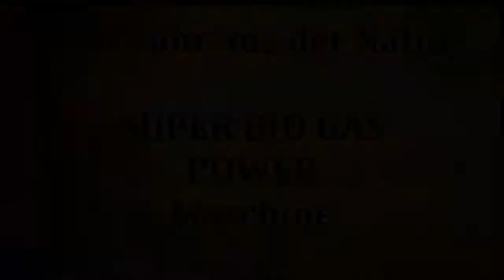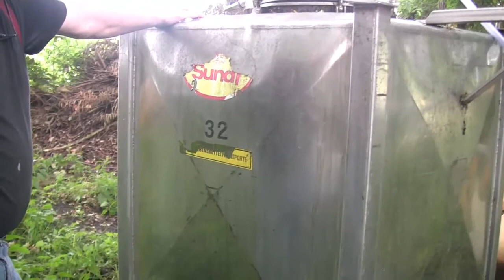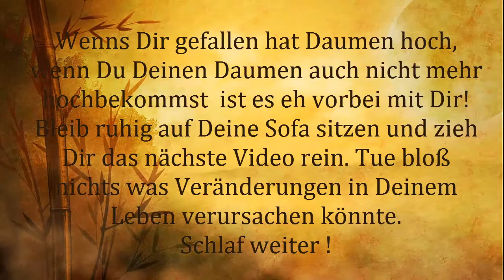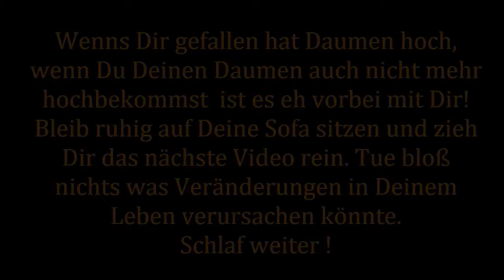SUPER-BIOGASANLAGE selbst bauen. Biogasertrag um +30% steigern!!!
Neu DIY E-Book Kleine BIOGASANLAGE selber bauen und den Biogasertrag um +30% steigern. Mit der Mini Super- Biogasanlage nach Dantan (dänischer Erfinder) im Nachbau von Henderik und Heiner angefertigt. Die Super-Biogasanlage bringt 30% mehr Gasertrag als eine herkömmliche MiniBiogasanlage. Vorgestellt von Ralf Suhr aus der Natur.
Neu DIY-E-Book: Kleine Mini-Biogasanlage einfach selbst bauen.